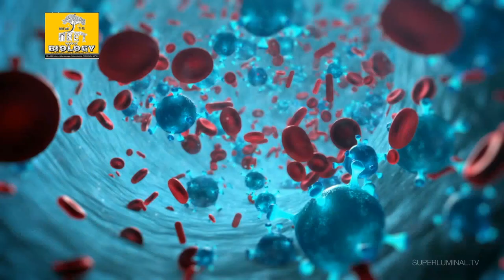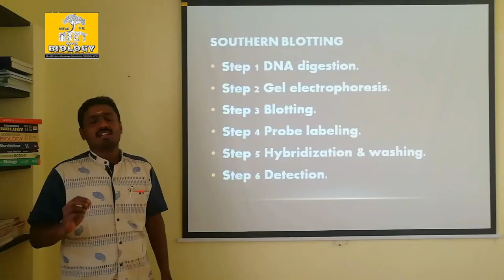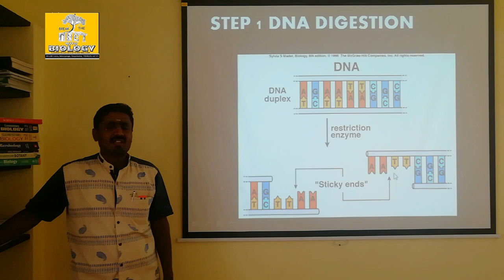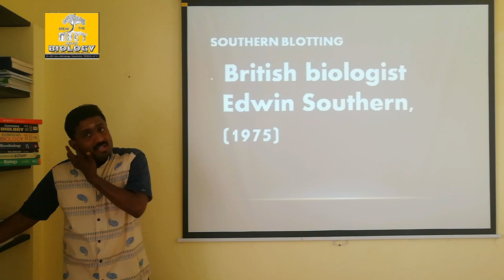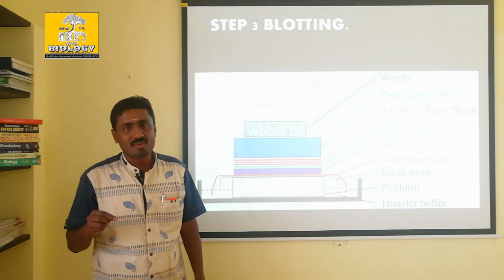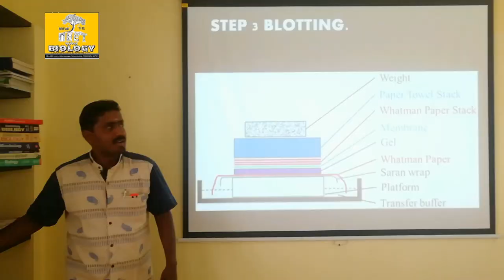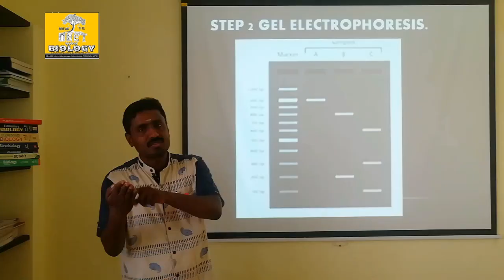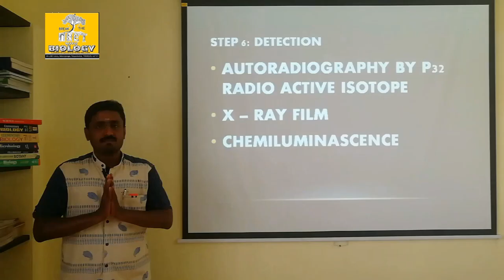SOUTHERN BLOTTING - TAMIL EXPLANATION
sri paramakalyani school alwarkurichi

This video provides the objectives and steps involved in southern blotting technique.